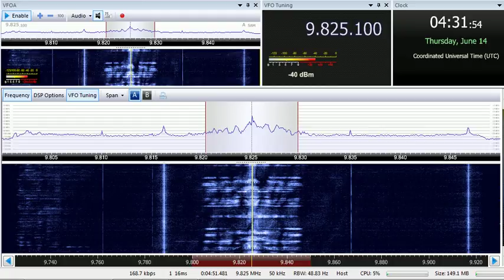14 06 2018 World Harvest Radio International WHRI Angel 2 in English to WeEu 0430 on 9825 Furman